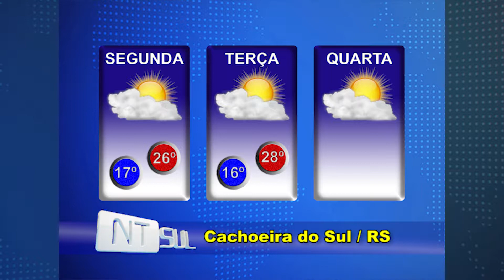Previsão do tempo 16-04-2018